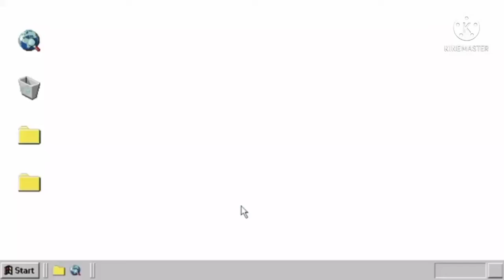[21.07.2021] (YTP TENNIS ROUND 52) Dot